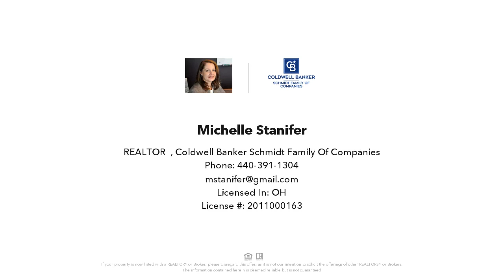4568 ROADOAN ROAD, BROOKLYN, OH Presented by Michelle Stanifer.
4568 ROADOAN ROAD
BROOKLYN, OH 44144

Contact Michelle Stanifer for more information.
Coldwell Banker Schmidt Family of Companies

Looking for an affordable rental that offers the benefits of a single family home at the price of a duplex? This spacious side by side townhouse offers more quiet and privacy than your typical two family home. Enjoy your own private entrances as well as garage and basement for private storage. Home features large living and dining rooms with hardwood flooring and plenty of sunlight. Upstairs, both bedrooms are carpeted and the master bedroom is generously sized. Bathroom is on the second floor and features a shower and easy to clean ceramic floors. Bring your own appliances! No pets, please. Smoking not allowed.